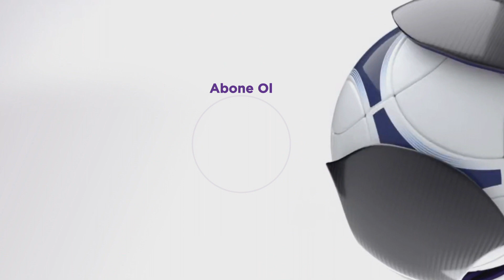ÖZET: Atakaş Hatayspor 0-3 Medipol Başakşehir | 15. Hafta - 2021/22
2021/22 sezonunun 15. hafta maçında Atakaş Hatayspor ve Medipol Başakşehir karşı karşıya geldi, mücadeleyi Medipol Başakşehir 3-0 kazandı.

Süper Lig’in arşiv maçlarının özet görüntüleri, en unutulmaz anları beIN SPORTS Arşiv Youtube kanalında!